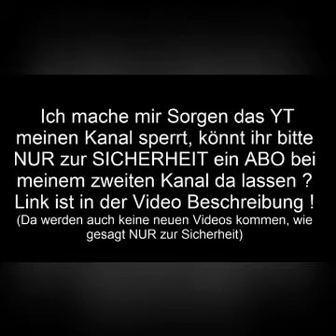Dämon668 love , guitar and sex